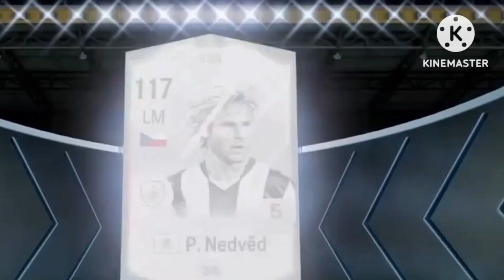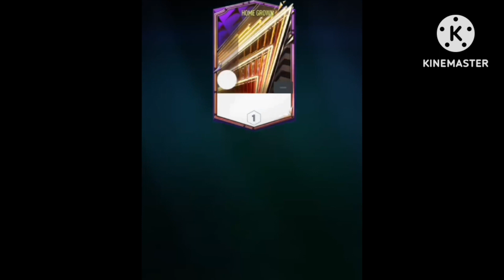Tổng Hợp Những Kèo Đập Thẻ Trong Tuần #17 | FC Online | STEVEN.